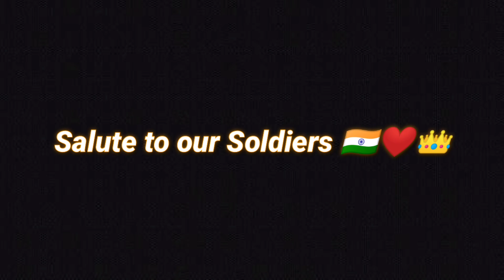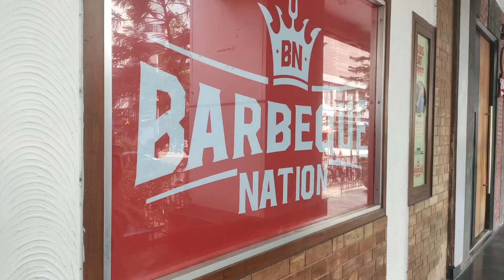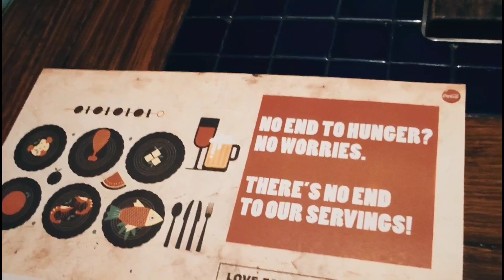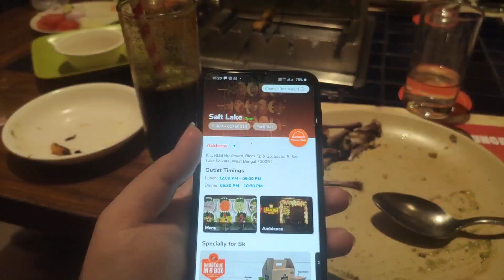BARBEQUE NATION IN KOLKATA | BARBEQUE NATION SALT LAKE | UNLIMITED BUFFET RESTAURANT- VLOG #3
Address-
K 1, RDB Boulevard, Block Ep & Gp, Sector 5, Salt Lake, Kolkata, West Bengal- 700091

Restaurant Info-
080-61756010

Opening Hours-
12:00 pm to 6:00pm
6:30pm to 10:30pm

Shot using Redmi K20 Pro.